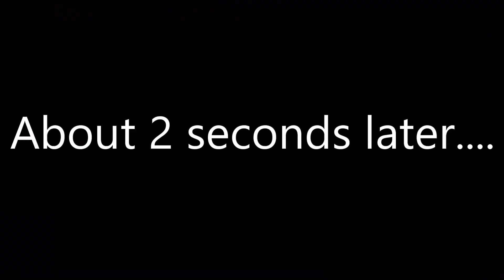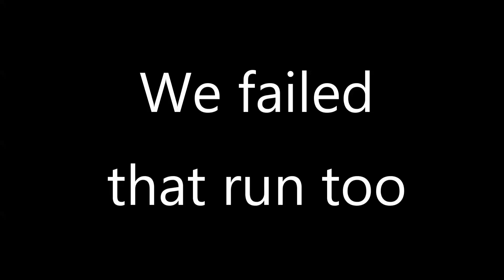Guild Wars 2 - SFE Raiding Adventures Part 1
Key of AHHHdashim CM